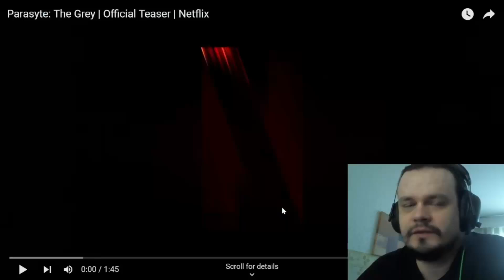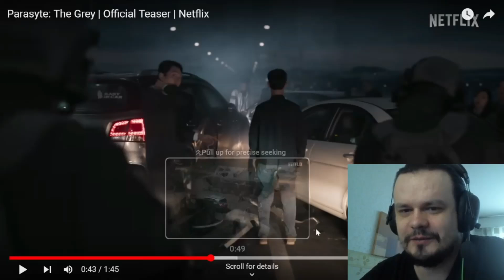Parasyte: The Grey REACTION| Official Teaser | Netflix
This looks intense af! I love it!